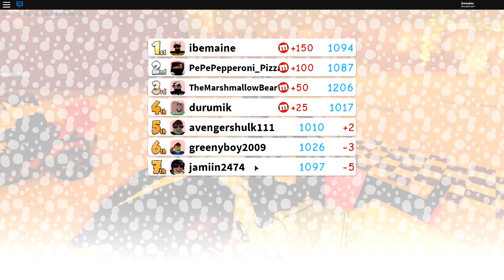NEW Map on Meep City Racing in Roblox | iBeMaine